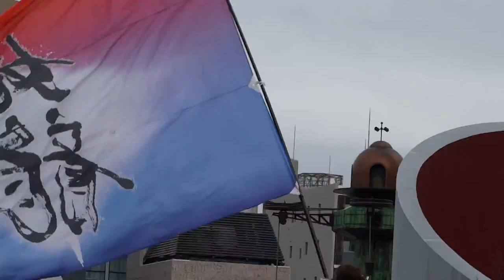妃龍／メインゲート前場外ステージ／ふるさと祭り東京2017（三日目）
※到着が遅れて演舞スタート後のスイッチオンとなってしまいました。
2017/01/09
東京ドームシティふるさと祭り東京2017（三日目）